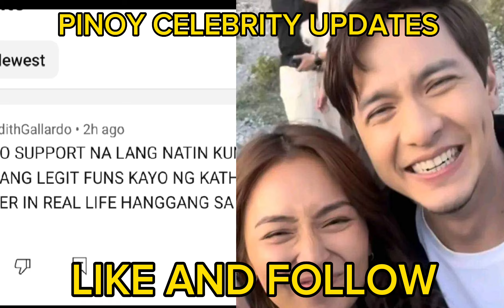VIDEO NI KATHRYN BERNARDO AT ALDEN RICHARDS BAKIT PINABURA OR BINURA ETO PALA ANG DAHILAN